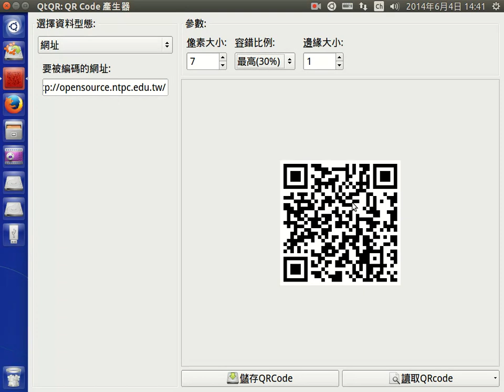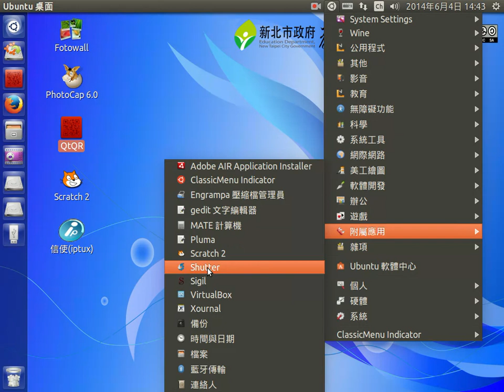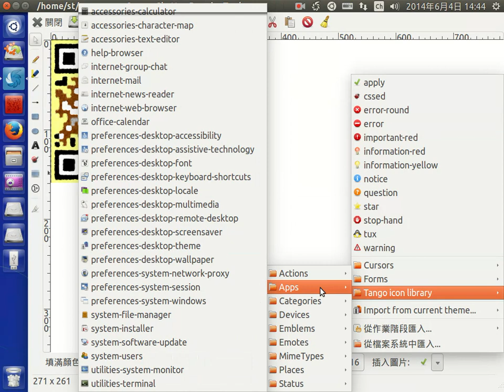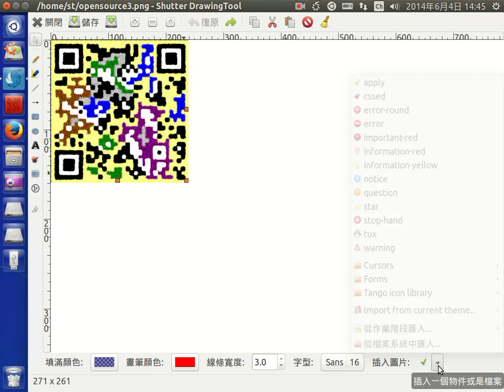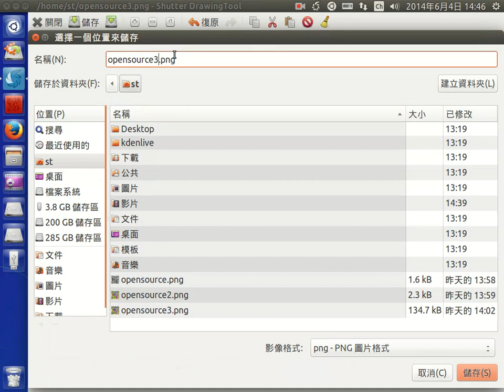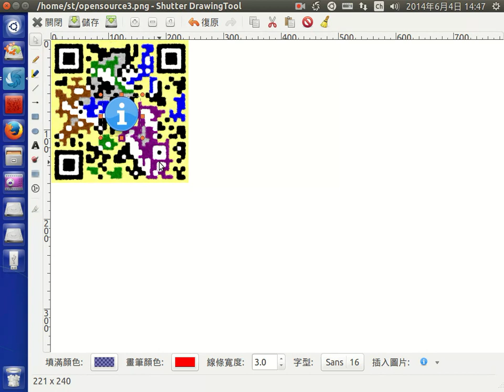結合小圖最吸睛